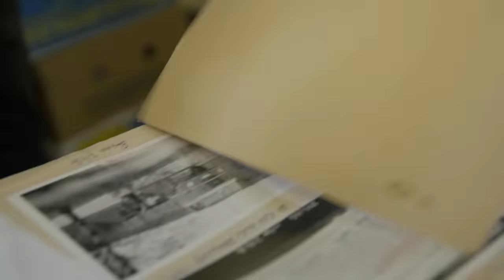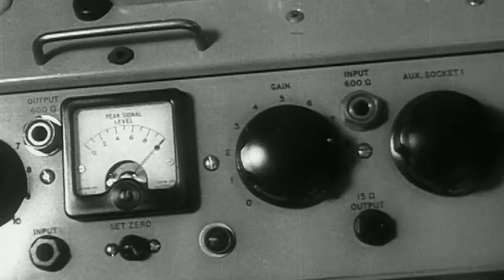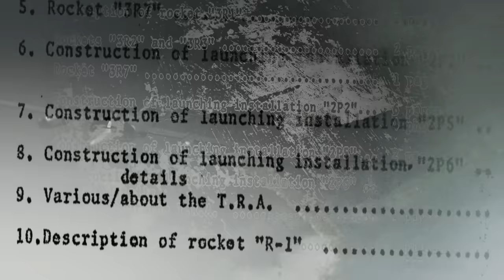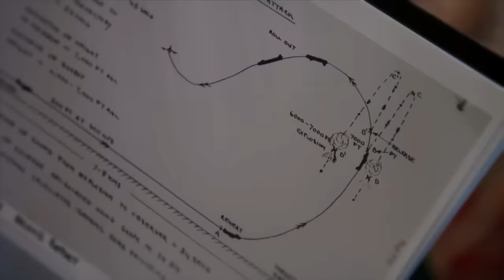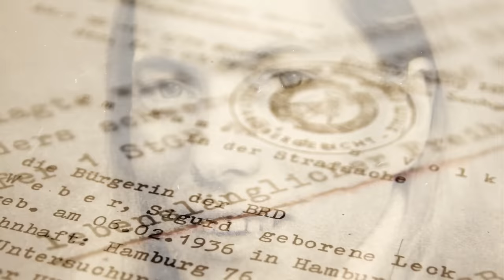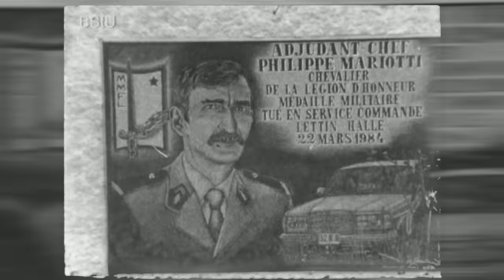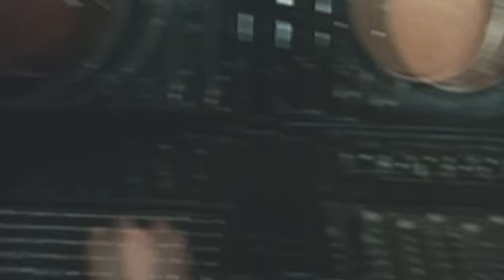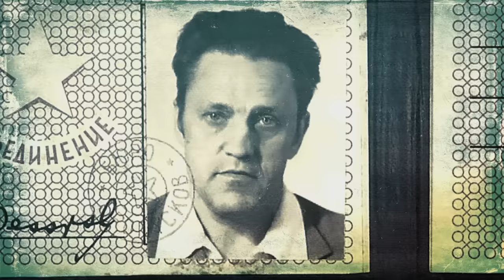The Silent Front: Spies and Secrets of the Cold War | Extra Long Documentary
During the Cold War, spies and military observers from both the West and the Soviet bloc operated extensively, with East Germany as a focal point for Western intelligence to closely monitor Soviet military activities. In the 1980s, as the Soviet army modernized, tensions peaked, particularly in 1983 when NATO's nuclear release drills alarmed Moscow. The documentary reveals a complex web of espionage, including a mole within the Allies, and explores whether this intelligence warfare contributed to keeping the Cold War from turning hot.